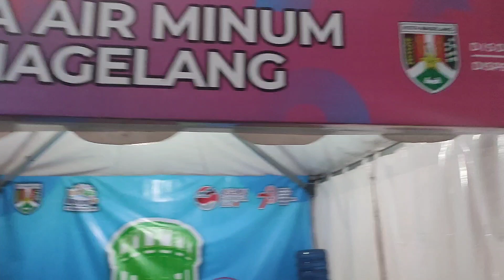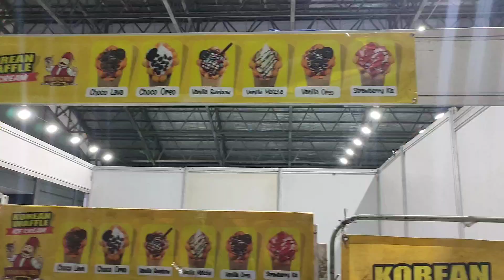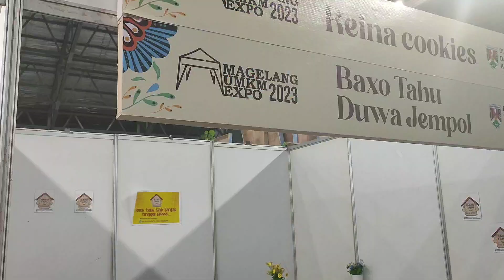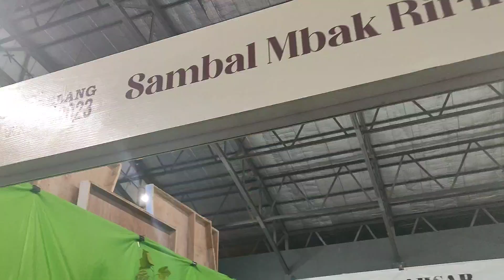PEKAN RAYA MAGELANG 2023